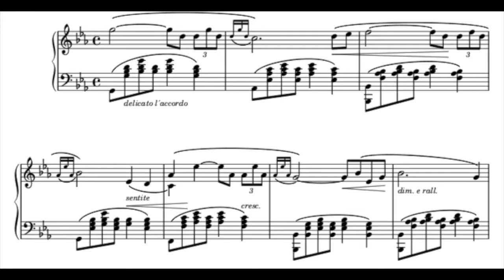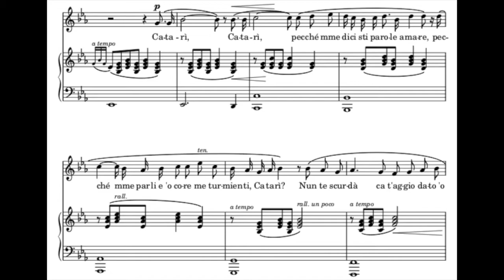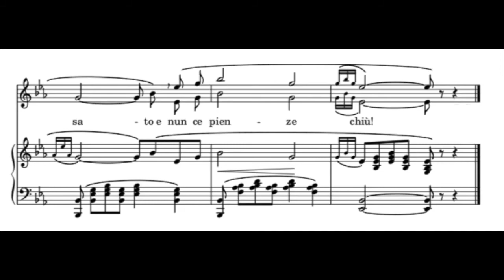”Core 'ngrato" S.Cardillo E♭major(high) Piano accompaniment(karaoke-score)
”Core 'ngrato"  S.Cardillo  E♭major(high)  Piano accompaniment(Backing Track-karaoke-score)